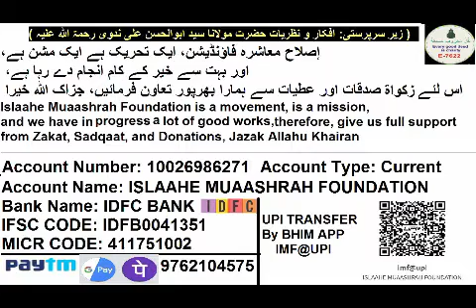ELection Me Ek Dusre Ki Izzat Mat Uchhalo Rishte Naate Mat Todo | Juma 11 Oct 2019